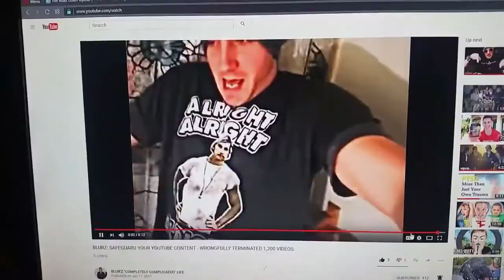The Best OF The Road Down Bipolar | 100th Video Special! Day 29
In celebration of hitting my 100th video, I've compiled a compilation of the funniest moments! Enjoy.

**This video was finished with editing on July 9..and made private for release on July 10. I released this video on July 10th as my daily video. So even though I don't have a time stamp for July 10th..I am still counting this as being released on that day. THE STREAK CONTINUES!